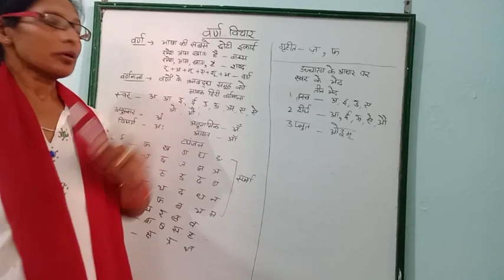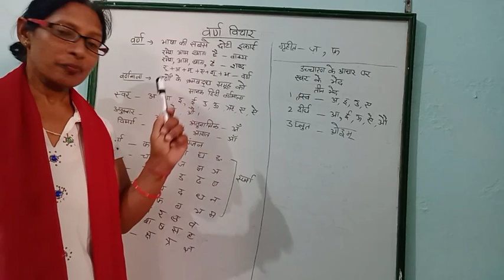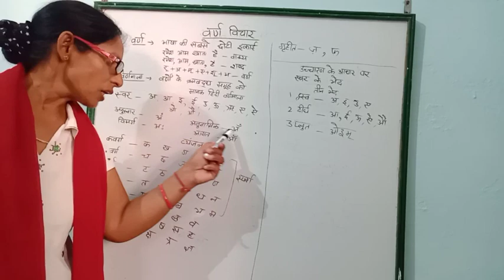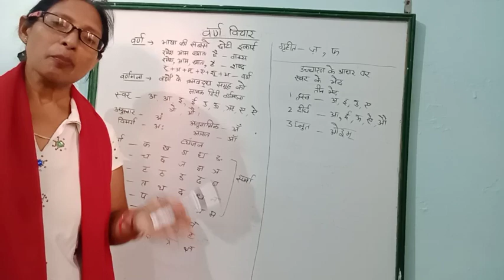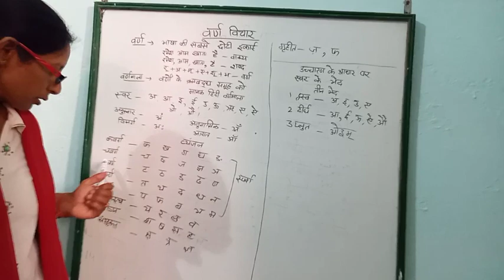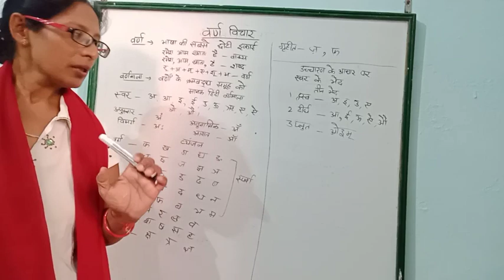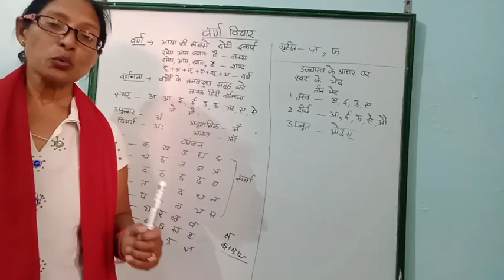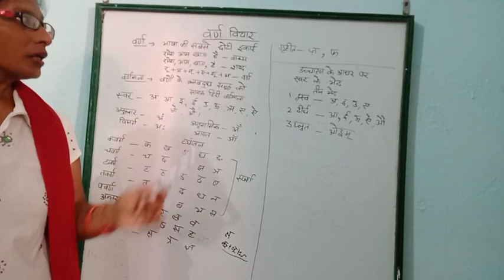6June 2023_ Hindi vyakran lesson no.2 for class 7 th A.video no.4th